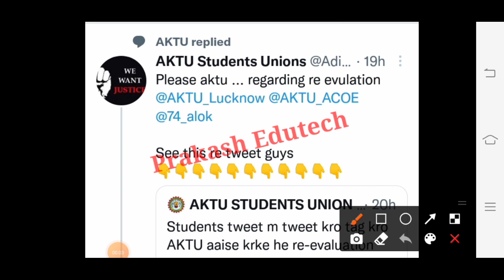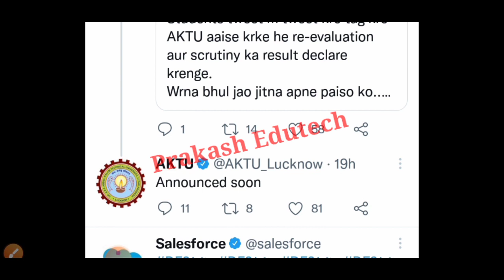Aktu result 2021 | aktu news today | aktu latest news | aktu latest update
Aktu result 2021 | aktu news | aktu news today | aktu COP result date 2021 |  aktu latest news |AKTU

aktu result 2021 | aktu result date 2021 | aktu news | aktu latest news | aktu news today |aktu

aktu mcq exam | aktu online exam cheating | aktu online exam | aktu latest news | aktu news | aktu

aktu
aktu update
AKTU news
aktu news
aktu exam news
aktu news,
aktu exam,
aktu latest news,
aktu result,
aktu back paper,
aktu btech result 2021
aktu online exam result
aktu news
aktu mcq preparation
AKTU
UPTU
aktu
aktu news today
aktu circular
aktu erp
aktu latest news today in Hindi
aktu news latest
aktu result
aktu mock test
aktu news,
aktu result,
 aktu exam,
aktu news,
aktu news today,
aktu online exam preparation
aktu online exam proctoring
Ignou
UGC news
Ignou exam
Promote students
aktu exam news
Unstudy,

Aktu Latest News | aktu exam news | aktu news | aktu admit card 2020 | aktu official news
aktu exam news today | aktu online exam | aktu online exam cheating | aktu latest news | aktu news
aktu exam news
aktu live
aktu news latest

aktu exam news
aktu news

aktu exam update today
aktu news final year
aktu news today in hindi
aktu
aktuexamnewstoday
aktu exam

Prakash Edutech
aktu latest exam news today
prakashaktu | aktu news | aktu exam news | Aktu latest update |aktu latest news
aktu online exam update | aktu online exam cheating | aktu latest news | aktu news today | AKTU NEWS
aktu online exam | aktu online exam cheating | aktu news today | aktu latest news | aktu news | aktu

💢💢TAG 💢💢

aktu cheating tricks
aktu latest update today
bteup latest news today
bteup online exam cheating
bteup online exam registration
bteup exam review